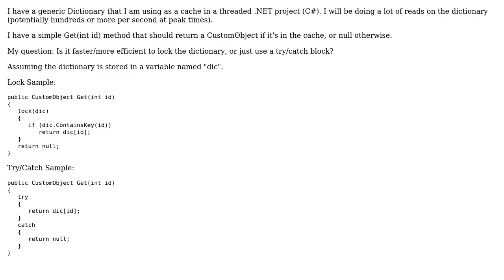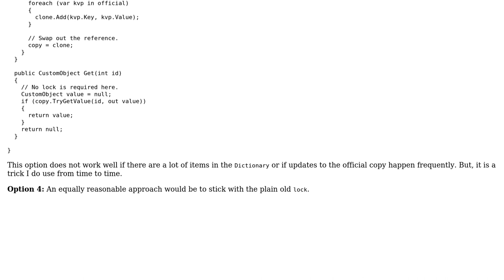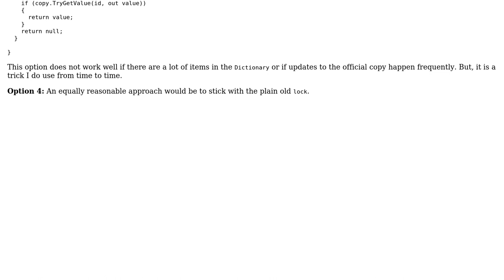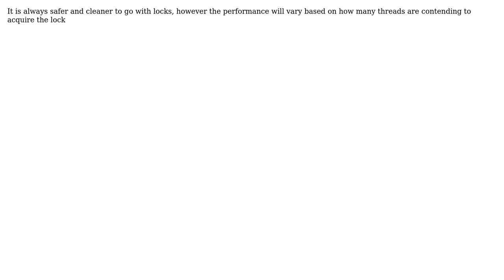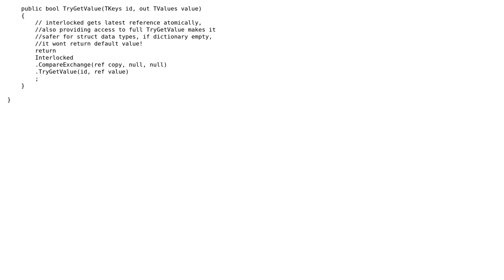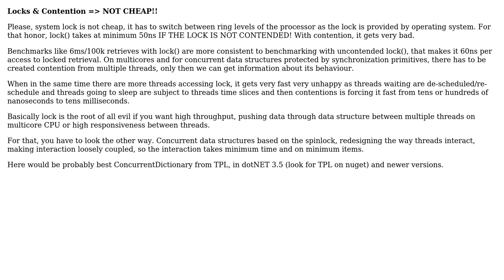Is it more efficient to lock or try-catch dictionary in a thread (.NET) (6 Solutions!!)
Is it more efficient to lock or try-catch dictionary in a thread (.NET)

With thanks & praise to God, and with thanks to the many people who have made this project possible! | Content (except music & images) licensed under CC BY-SA | Music | Images & others | With thanks to user Rick user Miguel Angelo user Marcin Deptula user ipavlu user Emad Omara user Brian Gideon and the Stack Exchange Network Trademarks are property of their respective owners. You are responsible for your own actions.